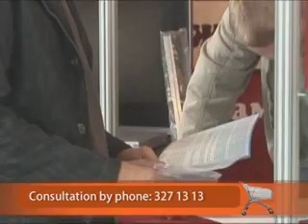The concept of healthy lifestyle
And even if at times it is difficult to go countryside to enjoy nature, even on weekends due to busy schedule it is hard to assign time for fitness, however it is still possible to follow your own diet.